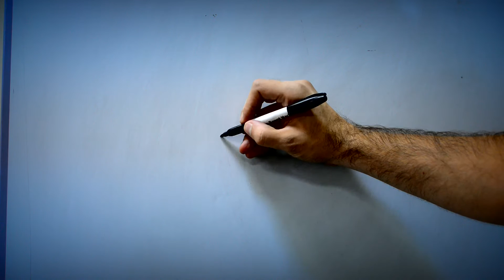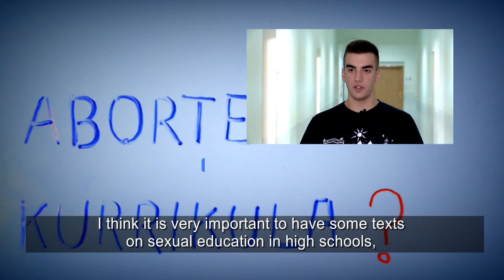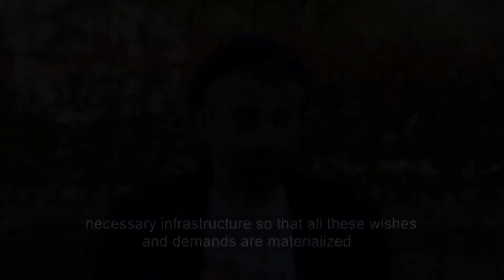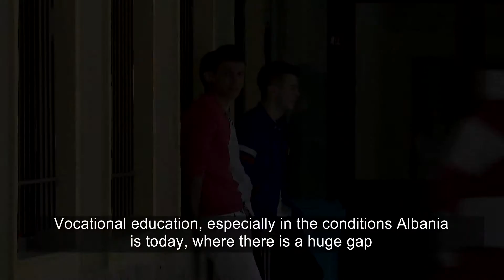ICPD Beyond 2014 and young people in Albania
Respect for human rights and individual rights is the basis for sustainable development. This is the focus of the ICPD Beyond 2014 and post-2015 development agenda. It is time now to go from words to action and ensure that young people and members of all marginalised groups are included, and to make them the focus of our work.